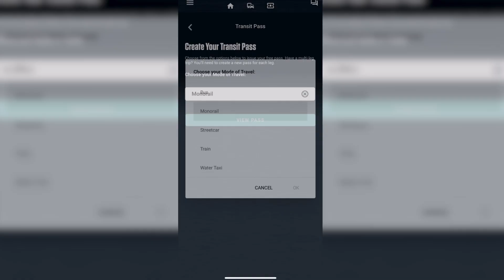How to Access your FREE Public Transit Pass with your Climate Pledge Arena Ticket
🚨 This is a friendly reminder that your event ticket doubles as a free transit pass!

Save gas money and reduce your carbon footprint when you opt for public transportation to get to and from events UnderOurRoof. Download the Kraken app to get started 📲